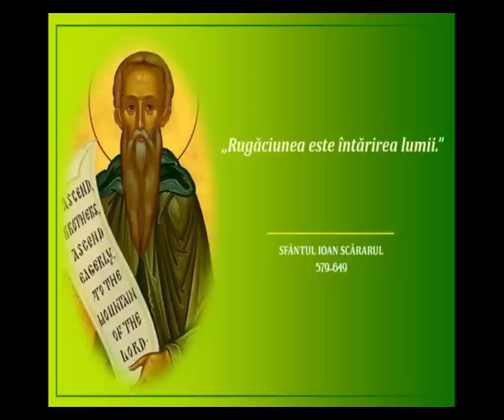Predică în Duminica Sfântului Ioan Scărarul. Arhimandrit Pafnutie Mănăstirea Răciula